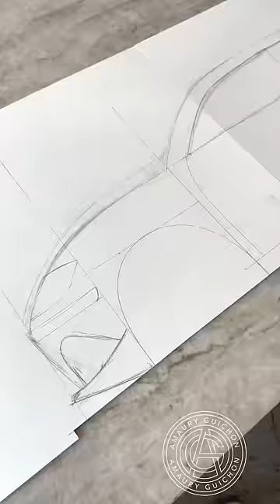Chocolate Electric Car!🚙 It’s weirdly not that easy to hand craft a perfectly symmetrical chocolate